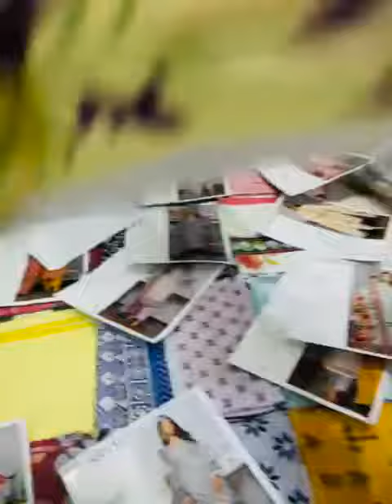BARI EID KI BARI HURRAM VOL-5,2023 LUXURY DIGITAL PRINTED LAWN UNSTITCH COLLECTION